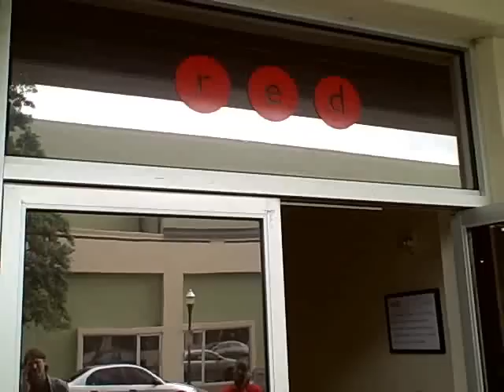Mychael Knight, Designer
Mychael Knight, a fashion designer and former contestant on Project Runway, season three, was in Savannah to speak at SCAD.